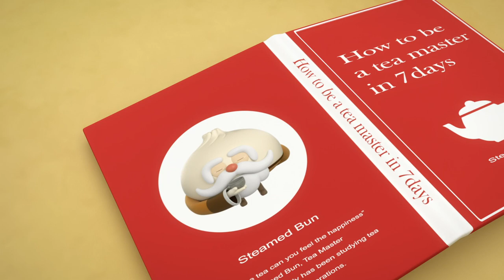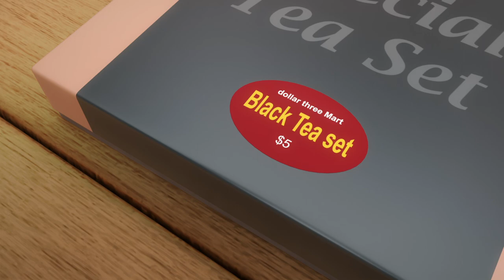BreadBarbershop | ep15 | Tea Master | english/animation/dessert/cartoon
EP15. Tea Master